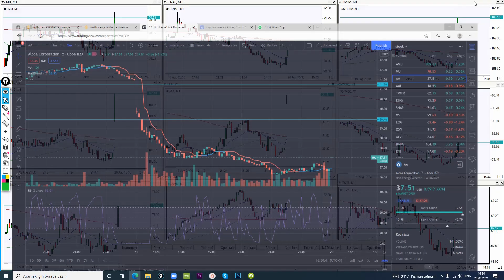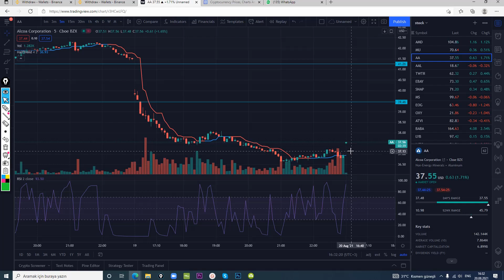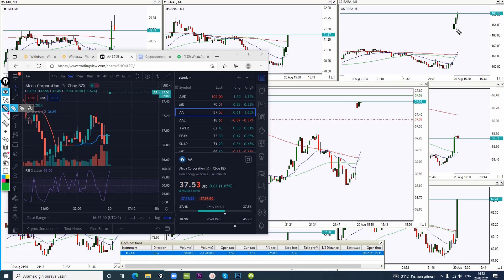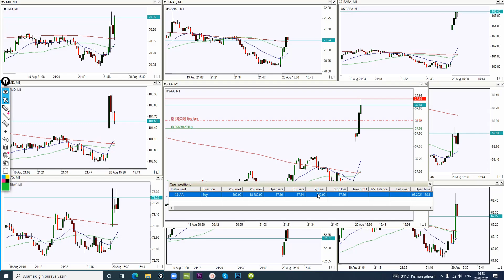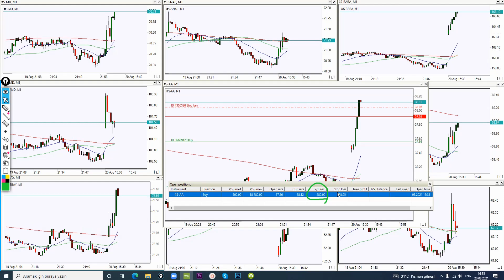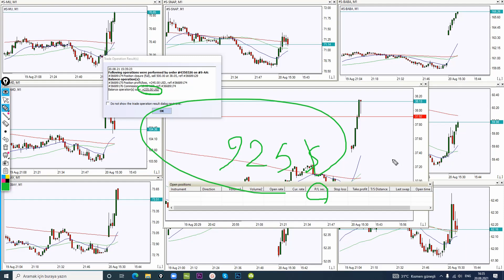یک ترید حساب شده ، مدیریت ترید عالی و 250 دلار پروفیت در 4 دقیقه | ترید لایو و توضیح کامل استراتژی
👈برای دسترسی به تحلیل های روزانه من و پتانسیل های تریدی که من در طول روز دنبال خواهم کرد به لینک و یا آدرس اینستاگرام زیر مراجعه بفرمایید
لینک اینستاگرام 👇
آیدی اینستاگرام 👇
tradingsaeedshakoori
لینک ثبت نام بروکرویندزور از داخل ایران و کانادا 👇
(لطفا دوستان داخل ایران برای ورود به سایت از فیلتر شکن استفاده کنید )
لینک ثبت نام بروکر ویندزور خارج از ایران 👇